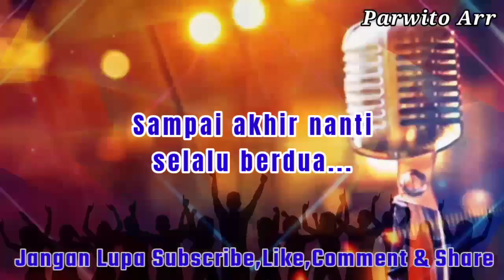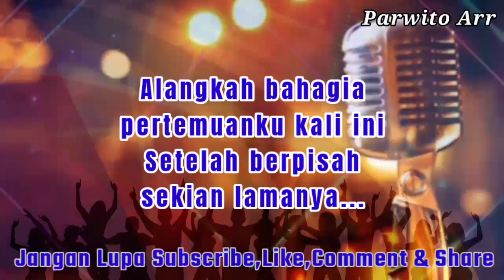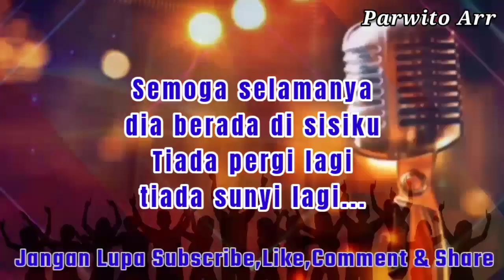PERTEMUAN - RITA SUGIARTO KARAOKE NADA CEWEK@DivanadaEntertaiment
Voc  : Rita Sugiarto

Betapa hati tak bahagia
Bila kekasih yang lama kurindukan
kini dia datang

Dia datang seperti dahulu
Setelah lama meninggalkan diriku
sepi sendiri

Reff
Alangkah bahagia pertemuanku kali ini
Setelah berpisah, sekian lamanya

Semoga selamanya dia berada di sisiku
Tiada pergi lagi, tiada sunyi lagi

Sampai akhir nanti selalu berdua